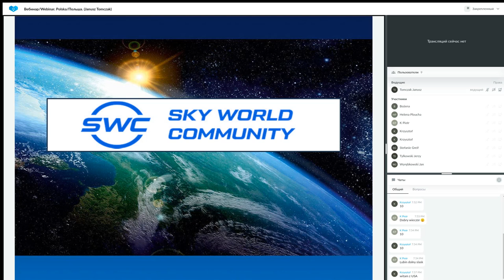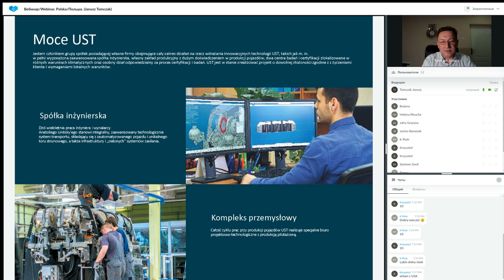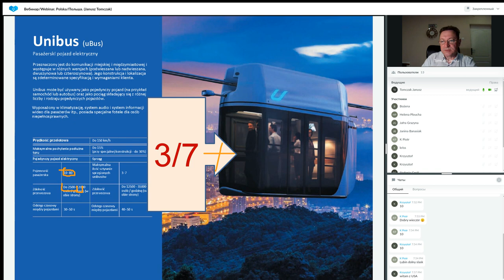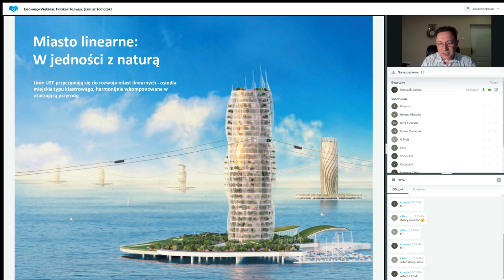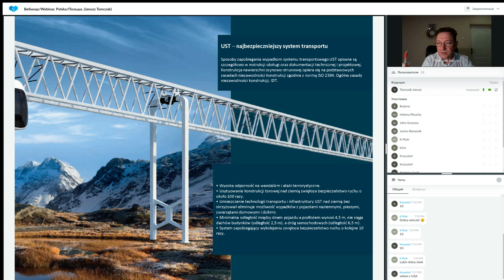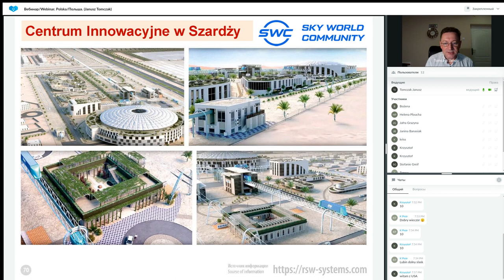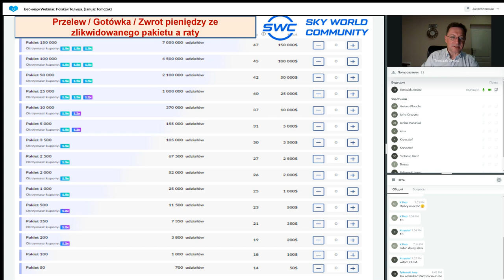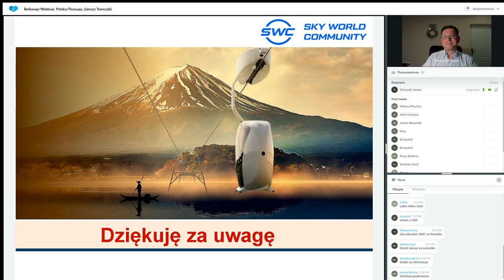Prezentacja technologii. Prowadzący: Janusz Tomczak. 19.10.2023